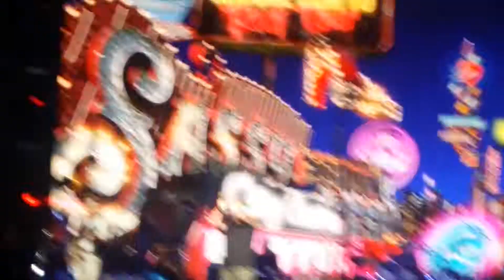Rascal Flatts Why Wait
Live in Hartford Connecticut June 14th, 2015